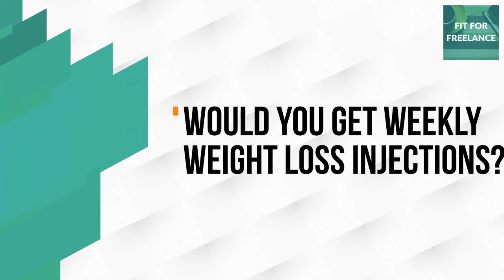Wegovy Semaglutide vs Tirzepatide for Weight Loss 2021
Is tirzepatide better than semaglutide for weight loss? As far as preliminary research from August 2021, maybe not. If you’re comparing weight loss drugs like Wegovy to tirzepatide, you want to be sure you’re doing it evenly, and considering potential conflicts of interest.

Watch this video to learn what you need to know, and consider what it takes to build confidence, realistic focus, and accountability without weekly injections!

Ready to start losing weight with plant-based meals? Get the free Snack Pack! Grocery list and 5 tasty recipes straight to your inbox

ADA Press Release- Latest Data From SURPASS Trials Demonstrate Tirzepatide Provided Meaningful Blood Sugar Reductions

Eli Lilly- Tirzepatide achieved superior A1C and body weight reductions across all three doses compared to injectable semaglutide in adults with type 2 diabetes

Ready to learn more about the Guilt-free Gameplan or the 30-day Plant-based Training Camp?

Get 7 days and 7 critical strategies to finally take ownership of your path to freedom and fitness, for free.

Get the free 4 Minutes to Start Losing Weight (no crazy diet)